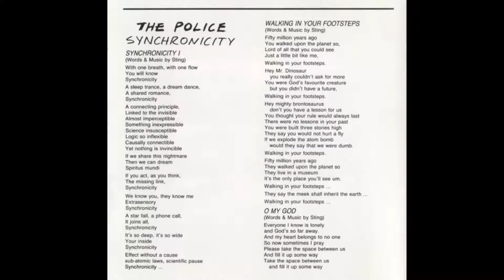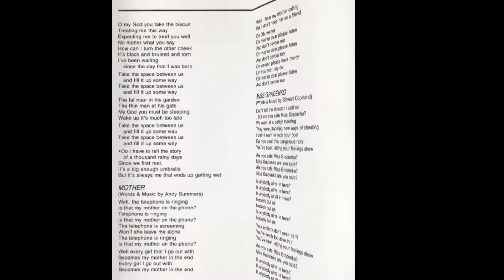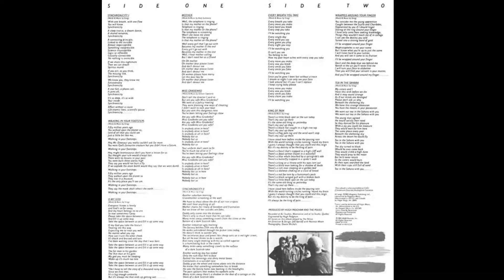The Police - Every Breath You Take [Extended Remix]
Versión extendida y remezclada del primer single de su último álbum de estudio Synchronicity  de 1983